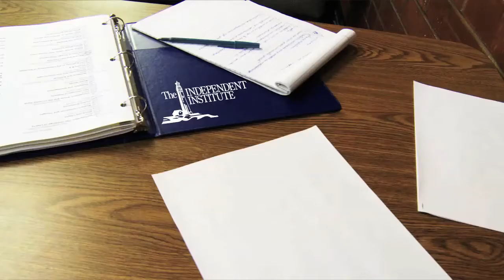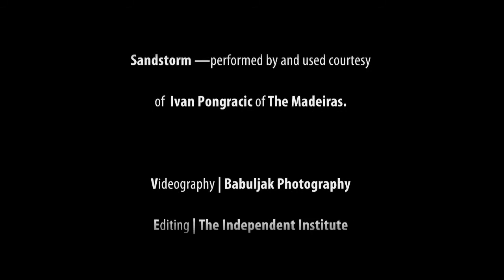The Challenge of Liberty 2012 | Student Perspectives: College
College students share their experiences at the Independent Institute's 2012 Challenge for Liberty Summer Seminar held at Notre Dame de Namur University in Belmont, CA from July 30-August 3.